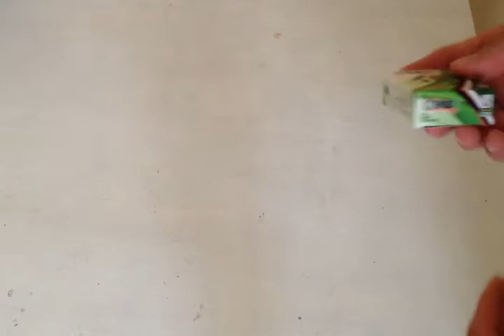Engrenagem do velocimetro da titan 150 valor preço original paralelo